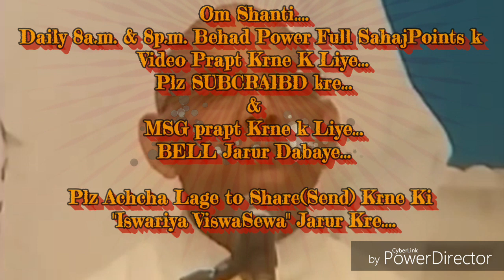प्रभु पालना का रिटर्न देने की बेहद सहजविधि और अभ्यास... By माननीयB.K.सूरज भाईजी